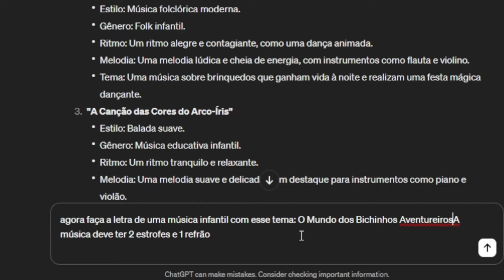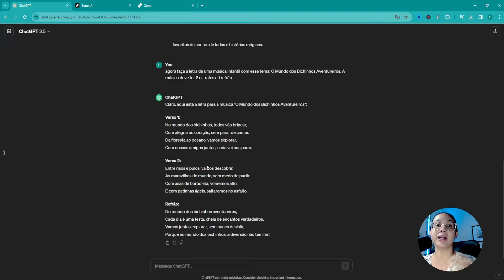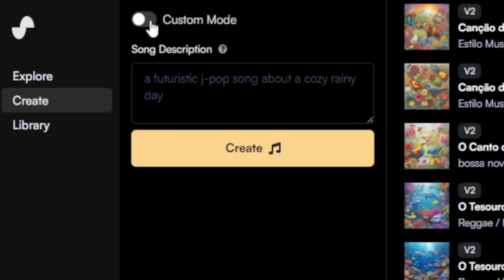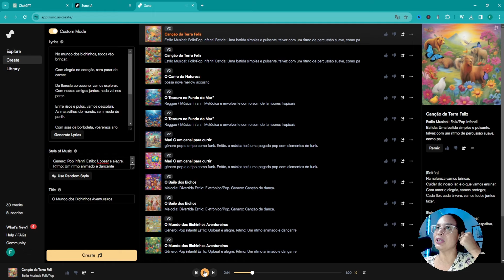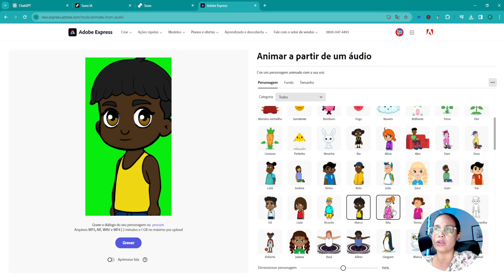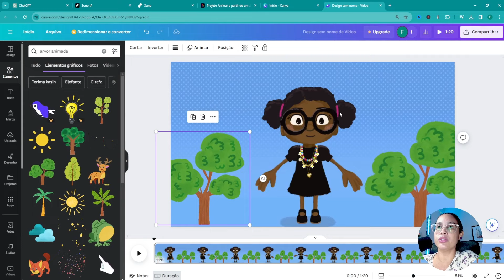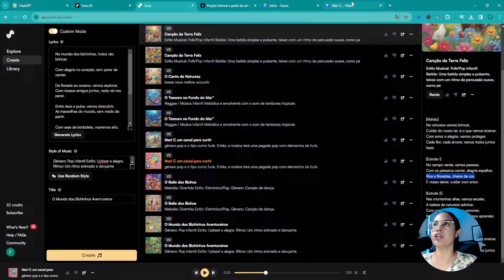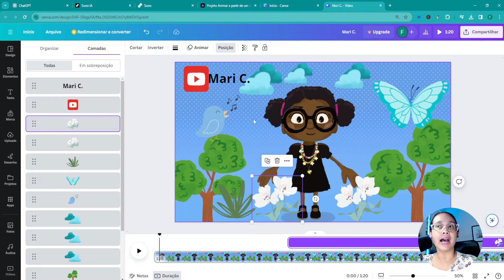Como Criar um Canal Dark de Música Infantil para Monetizar no YouTube com IA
Que tal Criar um Canal Dark de Música Infantil com IA para Monetizar no YouTube

Nesse vídeo vou te ensinar a criar um canal dark de música infantil com IA. Está incrível! O passo a passo que eu criei para te ensinar vai te ajudar a monetizar o seu canal ed música no YouTube.

As músicas são feitas com IA, sem direitos autorais e a criação do seu vídeo será algo autêntico que tornará o seu canal dark de música totalmente monetizado no YouTube.

Essas são as principais ferramentas usadas para criar o vídeo de música